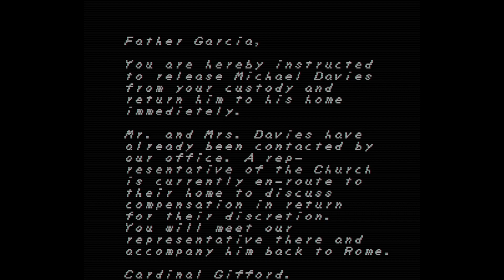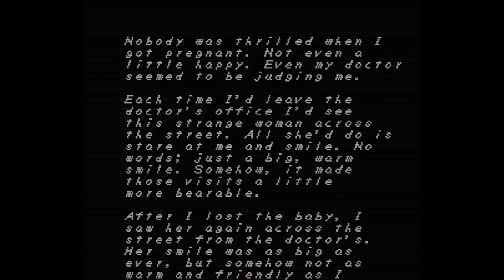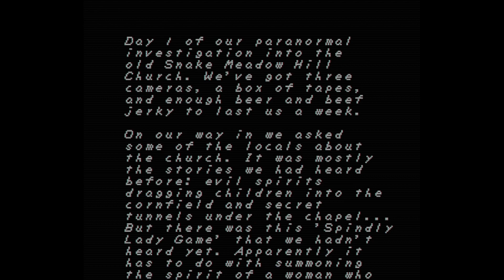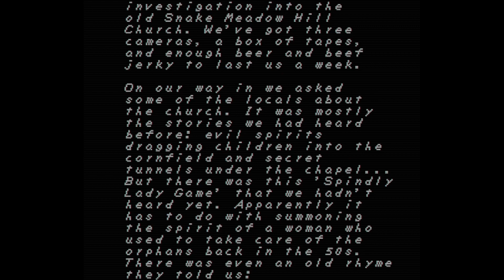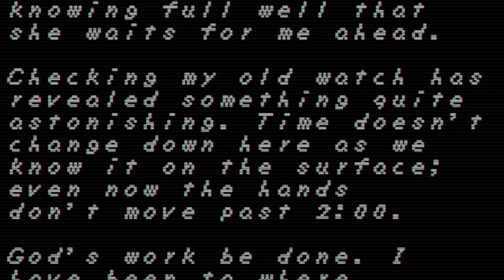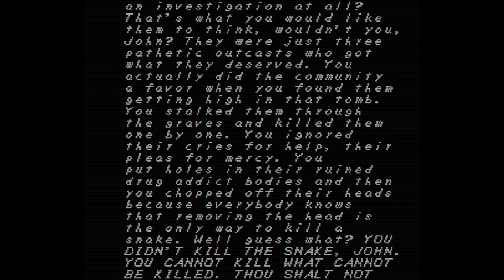GARRY LOVES YOU | FAITH chapter 2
more spooky adventures...